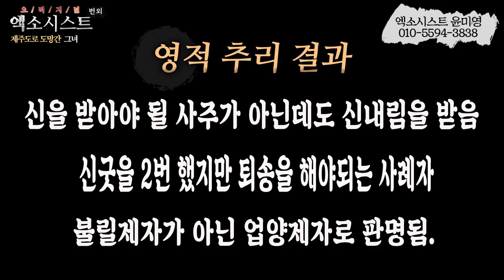[엑소시스트 외전 ] 제주도로 떠난 그녀..그 곳에 간 이유..엑소시스트윤미영 010-5594-3838 [울산점집/서울점집 ]